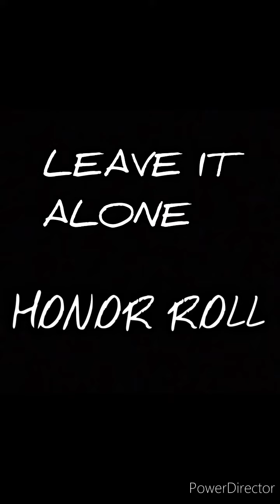Leave it Alone - Honor Roll